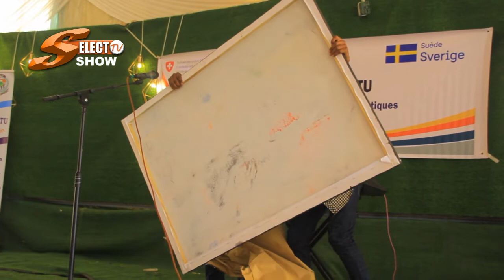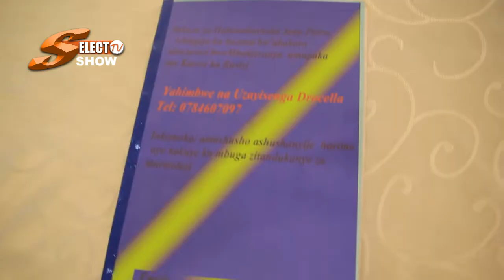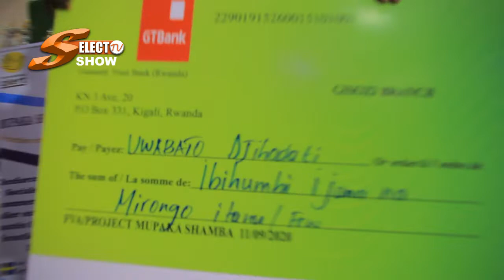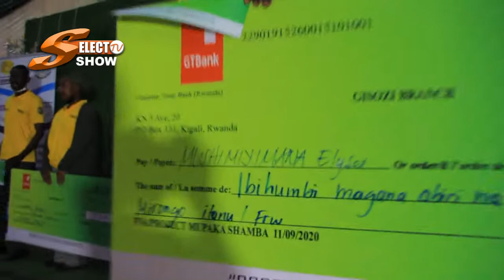Udukoryo twaranze amarushanwa y'impano mukarere ka Rusizi/mbega impano zitangaje👍💥💥